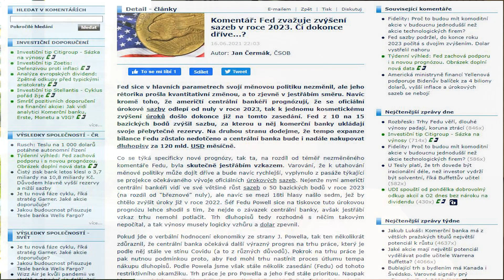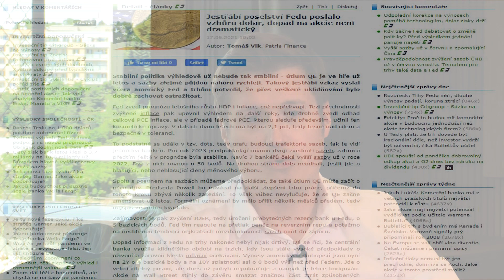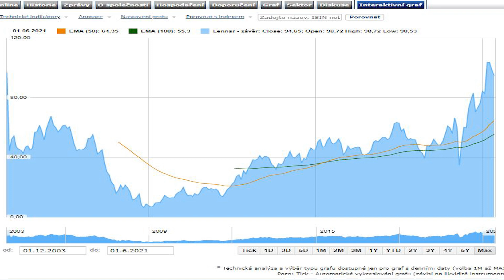Postupný růst sazeb je lepší než pozdější šoky. Trhy si Fed vyložily jinak, říká makléř Patrie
Americká centrální banka ve středu překvapila poměrně jestřábím oznámením. Úrokové sazby plánuje zvednout v roce 2023, přičemž sedm jejích bankéřů prosazovalo zvyšování ještě o rok dříve. Investoři ovšem zasedání vyhodnotili jinak. A co ukazují výsledky developerské firmy Lennar? Podívejte se na video...